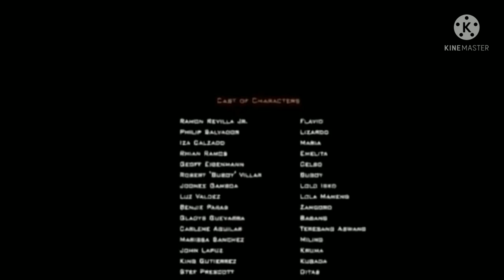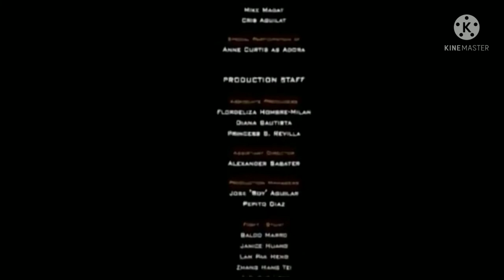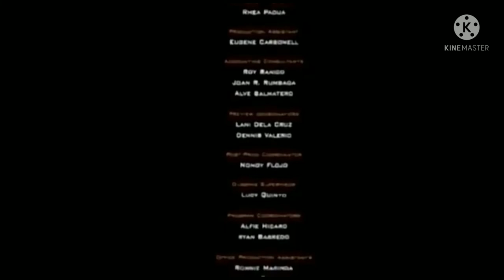RAMON "Bong" REVILLA,JR.,Iza Calzado, Anne Curtis ///Ang PANDAY///RJ Tagalog Movie Greats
Vinzky Ang Panday RJ Tagalog Movie Greats . Movie Cast: Ramon "Bong" Revilla Jr. Iza Calzado, Geofe Eingerman, Philip Salvador,Anne Curtis. Film Director: Mac Alejandre. Video Editor: Kinamaster The movie taken from Creative Common allowed by Youtube. This movie showed a person with possess a very kind, fearless character to help his neighbors/ people live in his place. The heaven gave him a magic sword that can kill the bad elements in there place. This movie showed how a good person gave his life to protect his people by harrased by the evil.